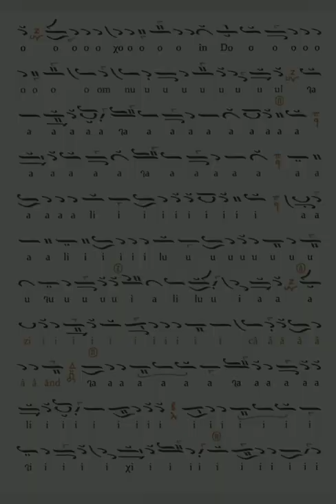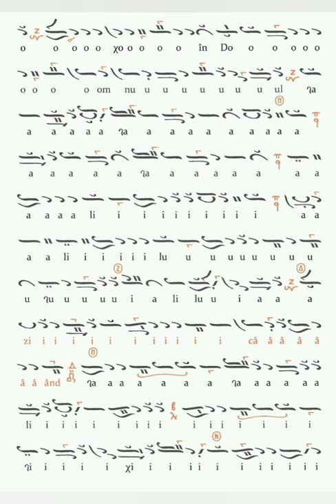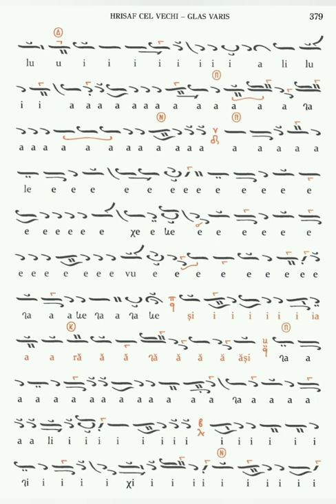Chinonic la Duminica Tuturor Sfinților - Hrisaf cel Vechi ( glas 7 varys)- fragment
Chinonicul din Duminica Tuturor Sfinților, glas 7 varys de Hrisaf cel Vechi. Fragment din slujba hramului Mănăstirii Colț. 19. iunie 2022
Psalti: George Grajdan, Marin Pîntea, Samuel Maier
Isonar: Andrei Croitoriu